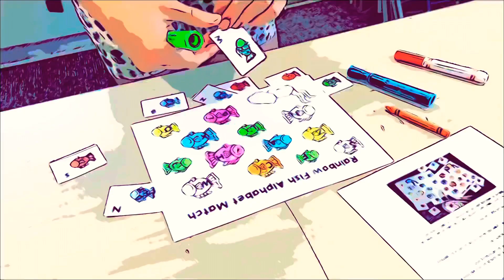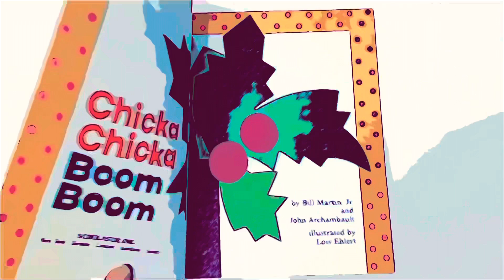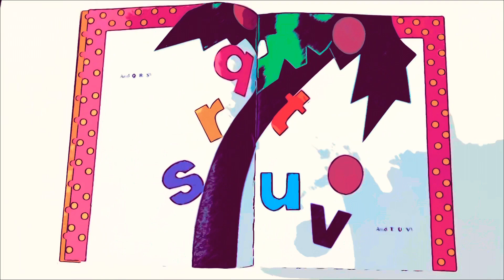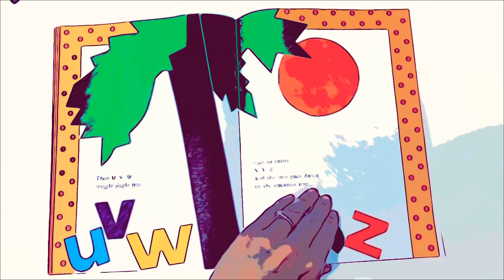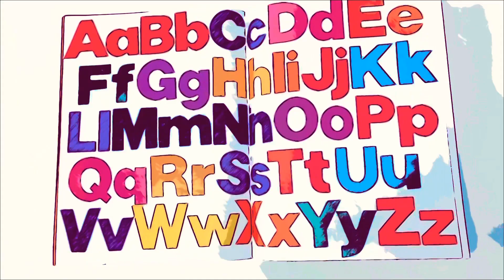June 7, 2021